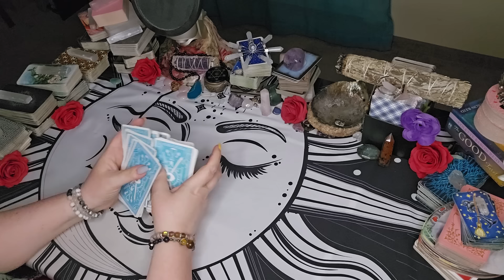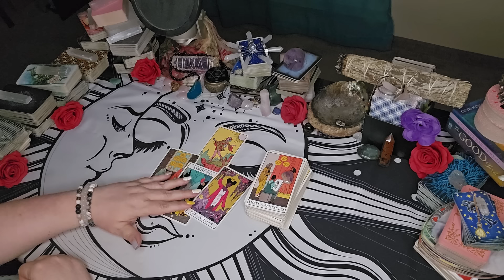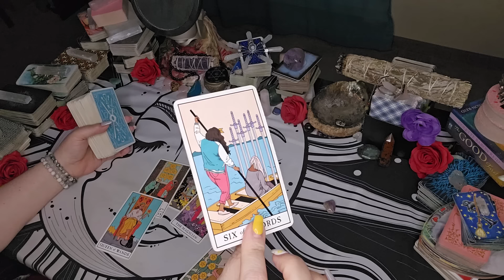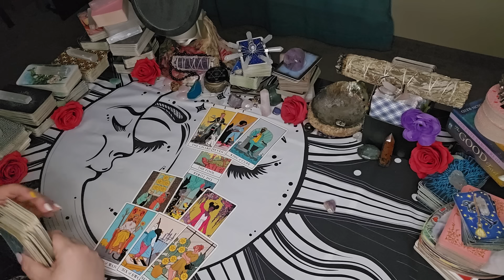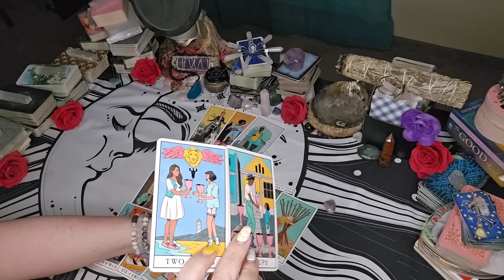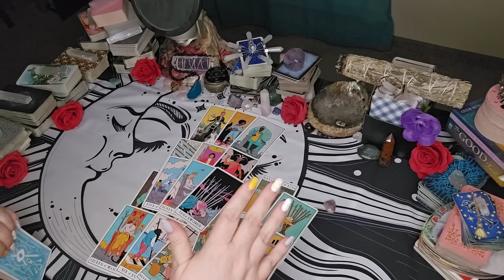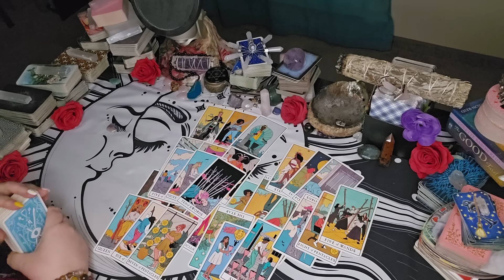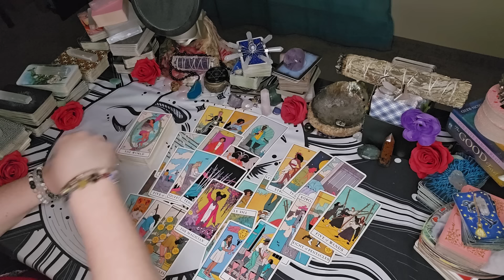Taurus -"A Choice Between Two Who Makes It To You First?" |July 2024 Tarot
Sun/Moon/Rising/Venus/Jupiter
This means: